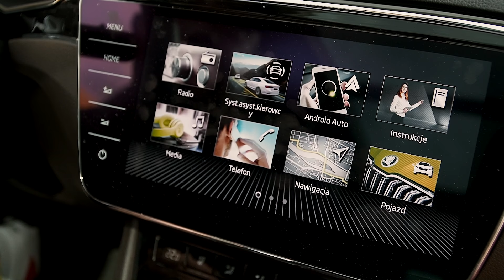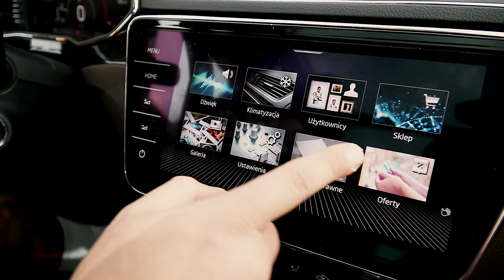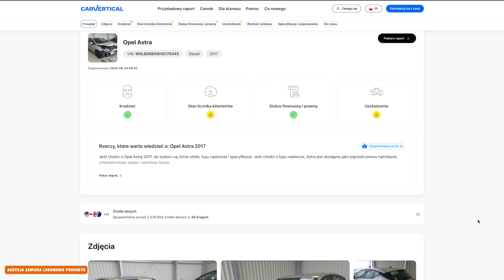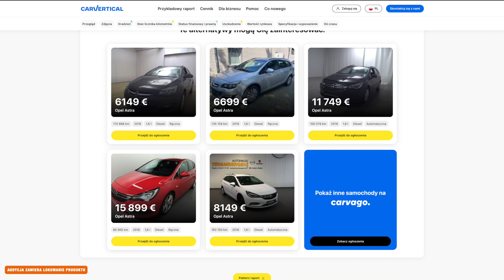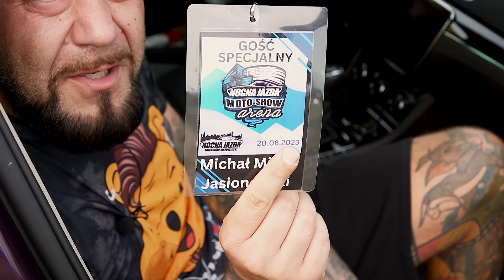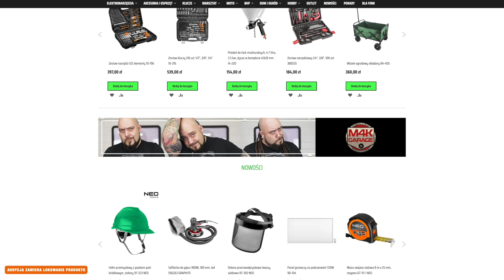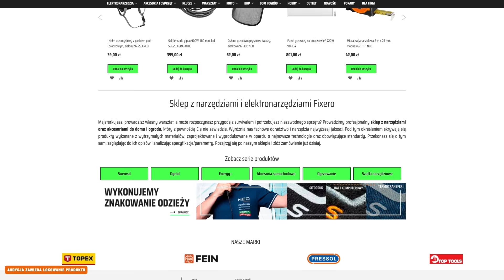GŁUPIE RZECZY, które ROBISZ PODCZAS JAZDY!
Bardzo często robimy coś za kierownicą prowadząc pojazd, i nie do końca zdajemy sobie sprawę jakie może mieć to dla nas konsekwencje.
Zatem ku przestrodze i zapamiętajmy ten odcinek.

specjalnie dla widzów M4K przygotowano ofertę za zakup dowolnego OC wraca na twoje konto 150 zł + 2000 zł za polecenia